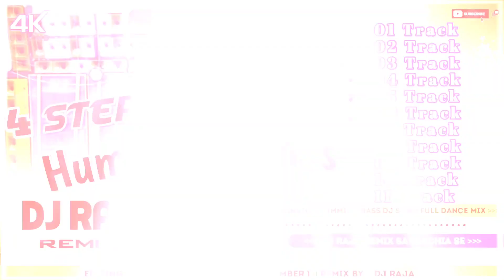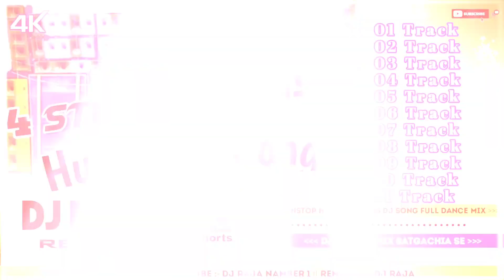NonStop || Old Hindi 4 Step Humming Dance Mix || 2023-Dj R Present (RaJa)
NonStop || Old Hindi 4 Step Humming bass mix Dj RaJa Remix
Your Queries👇🏻👇🏻

Remix Song Mixing - RAJA
Editing Video - RAJA

       বন্ধুরা নিত্য নতুন গান শোনার জন্য আমার ইউটিউব
      লাভ গান স্যাড গান সমস্ত রকম গান আপলোড দেয়া হয়
                   সঙ্গে থাকুন শুনতে থাকুন । ধন্যবাদ
💘💘💘 Thanks Watching Videos 💘💘💘